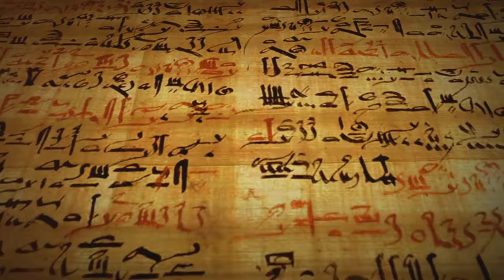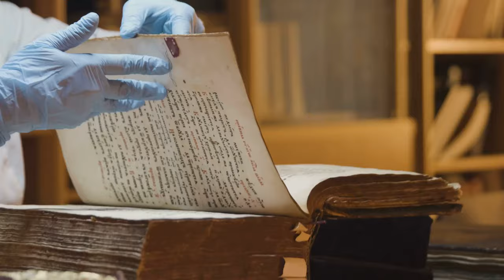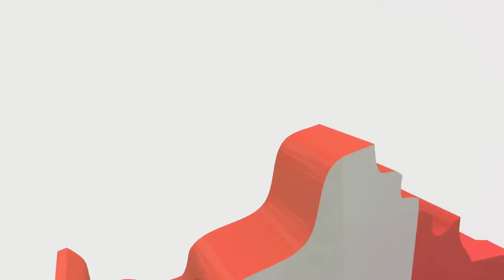12 Most Amazing Archaeological Finds You have Never Heard Of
In this video, we dive deep into some of the most fascinating and mysterious discoveries ever unearthed by archaeologists. These incredible finds have redefined our understanding of ancient civilizations, technologies, and lost worlds. From ancient manuscripts that remain undeciphered to breathtaking structures built thousands of years ago, join us as we explore the stories behind these wonders!

Chapter Outline
00:00:00 – Unveiling the Past
00:01:04 – The Antikythera Mechanism: The world's first computer!
00:02:16 – The Voynich Manuscript: The most mysterious book ever written.
00:03:27 – The Piri Reis Map: An ancient map with unknown origins.
00:04:50 – Gobekli Tepe: The world's oldest temple complex.
00:06:30 – The Baghdad Battery: An ancient source of power?
00:07:00 – The Nazca Lines: Enormous drawings visible only from the sky.
00:08:09 – The Terracotta Army: Thousands of life-sized warriors guarding an emperor.
00:09:27 – The Rosetta Stone: The secrets of Egyptian hieroglyphs.
00:10:09 – The Dead Sea Scrolls: Ancient texts that shaped history.
00:11:14 – The Sutton Hoo Ship Burial: A glimpse into Anglo-Saxon royalty.
00:12:14 – The Lascaux Cave Paintings: Prehistoric art that spans millennia.
00:13:41 – The Shroud of Turin: A relic shrouded in mystery.

These astonishing discoveries have not only stunned historians but also raised countless questions about our ancestors and their incredible achievements. Which find amazed you the most?